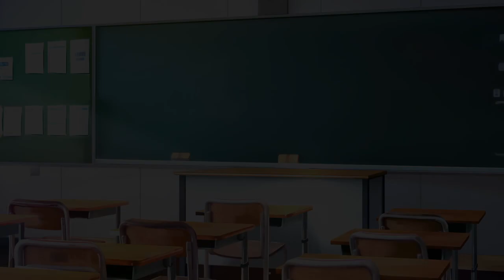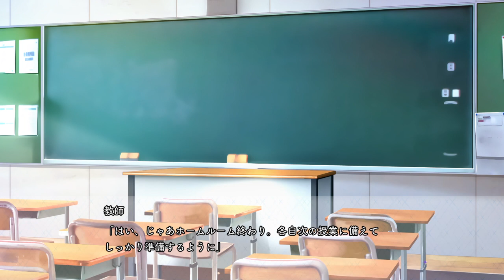放課後シンデレラ 体験版 A Story Season 1 part 9